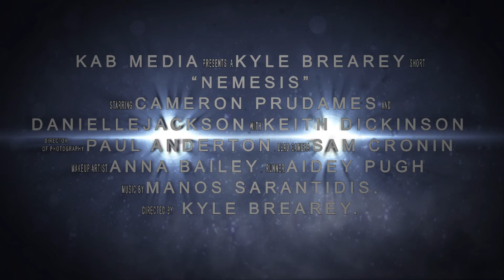"NEMESIS" Teaser Trailer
Trevor, a lone "snake in the grass" stumbles across a helpless young woman all alone in an isolated area of the countryside. With no one around and no where for her to run, this could be another one of Trevor's lucky days.

Staring: Cameron Prdames, Danielle Jackson with Keith Dickingson.
Directed by: Kyle Brearey

Coming soon